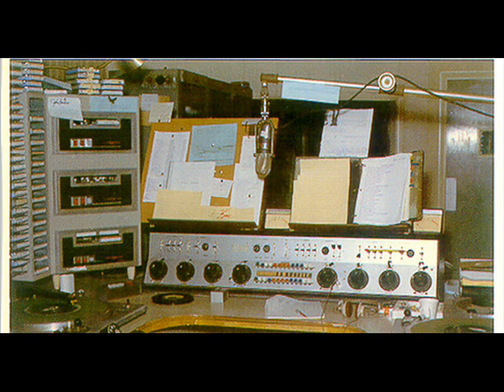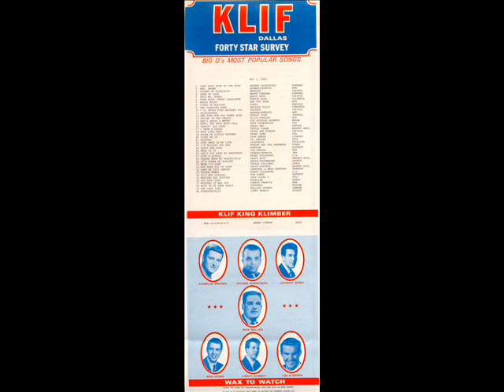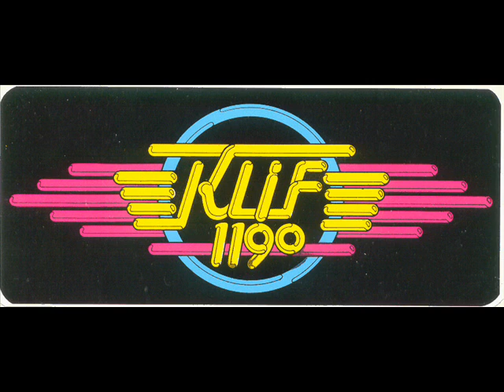KLIF JOHNNY DARK VIDEO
Johnny Dark in the 9 to noon slot on KLIF 1190 Dallas on September 1, 1964 shortly after KLIF moved into their new studios at 2120 Commerce in Downtown Dallas (Triangle Point).